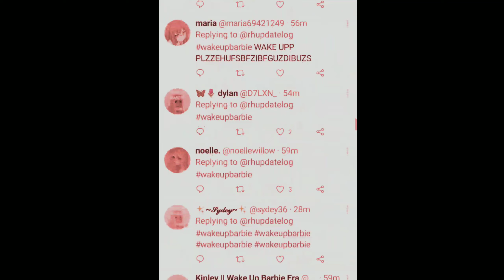Twitter waiting for the valentines royale high valentines update be like:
NONE OF THIS PICTURES BELONG TO ME EXPECT FOR THE "BARBIE: RHTC:"